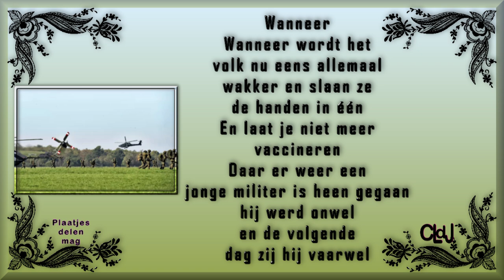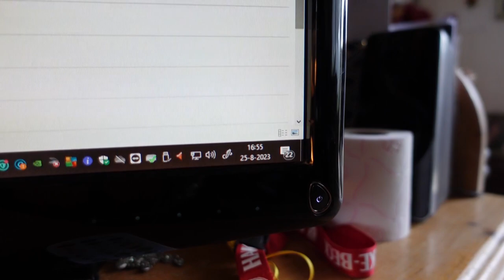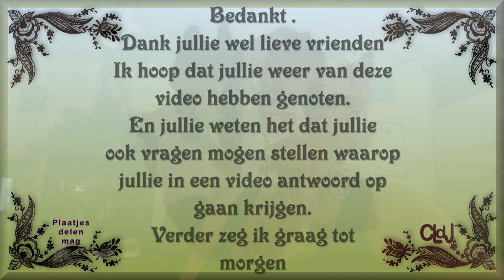vr 25 aug | Broer Coen slot gemaakt | Sky en Patrick | Reika niet in orde | Lekker eten. #1937